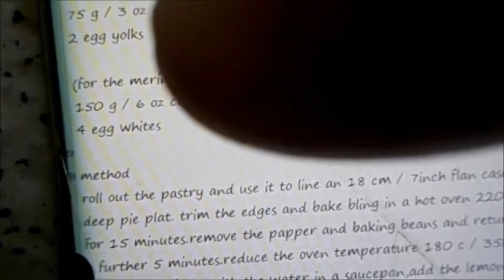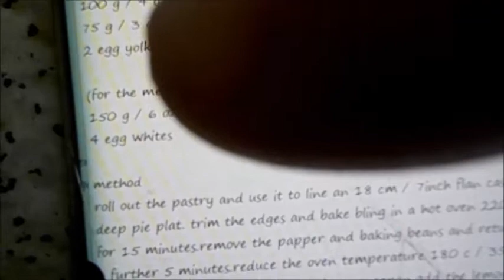Lemon meringue pie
ingredients

225 g /8 oz plain flour
175 g /6 oz butter
45 g / 1 3/4 oz icing sugar
1 egg beaten
( chill your pastry in the fridge for 30 minutes)

(for the lemon filling)

3 x 15 ml spoons / 3 tablespoons cornflour
150 ml / 1/4 pint water
2 lemons, zest and juice
100 g / 4 oz sugar
75 g / 3 oz caster sugar
2 egg yolks

150 g / 6 oz caster sugar
4 egg whites

method
roll out the pastry and use it to line an 18 cm / 7 inch flan case or
deep pie plat. trim the edges and bake bling in a hot oven 220 c / 425 f / gas mark 7
for 15 minutes.remove the paper and baking beans and return the case to the oven for
a further 5 minutes.reduce the oven temperature 180 c / 350 f / gas mark 4
mix the cornflour with the water in a saucepan,add the lemon juice and grated rind and bring slowly to the boil,stiring until the mixture thickens,then add the sugar remove from the heat, cool the
mixture slightly and add the egg yolks. pour into the pastry case. whisk the egg whites stiffly,
whisk in half the caster sugar and fold in the rest. pile the meringue on top of the lemon filling
an bake in the oven for about 15-20 minutes. or until the meringue is crisp and lightly drowned.
then let it completely cool and then pop it into the fridge for about an hour for a better result then cut and enjoy..